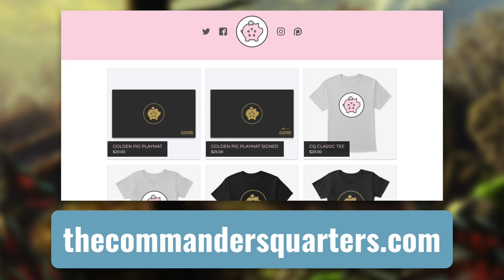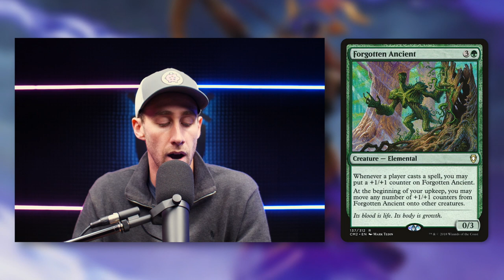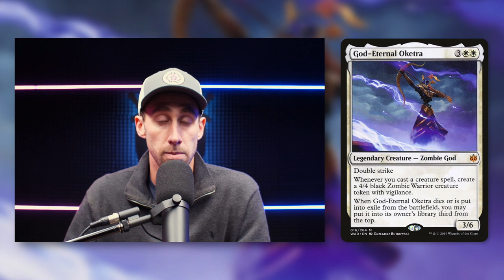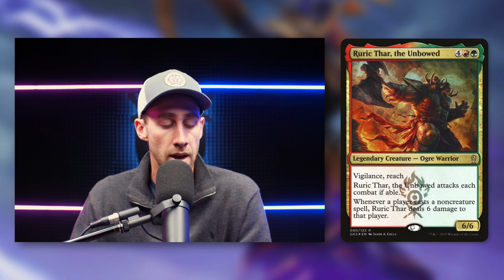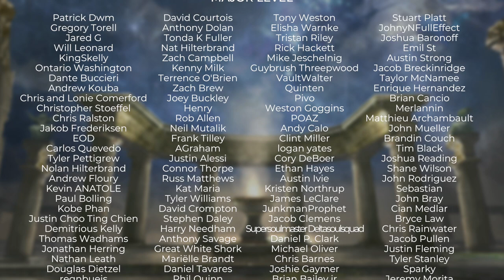The Best Commanders for Beginners | EDH | New Commander Players | Magic the Gathering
Command your budget! The Commander’s Quarters is your source for everything budget Commander! Today Mitch talks about the best commanders for new commander players!